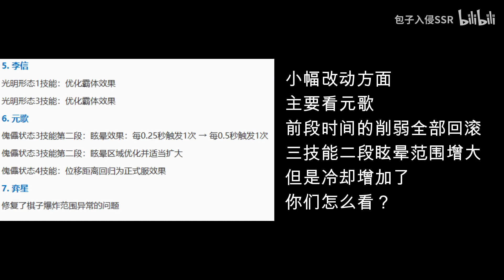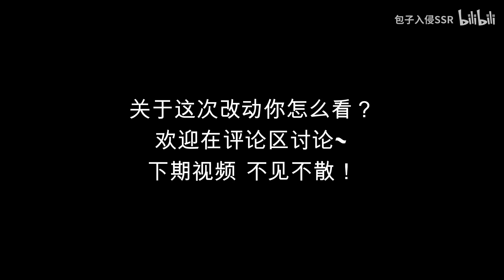体验服更新：虚弱狂暴挨上致命一刀！元歌取消削弱诸葛亮增强！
3-4日体验服改动，好几位英雄迎来增强，元歌回滚取消削弱~
BGM鸣谢：高铭 - 真正的王